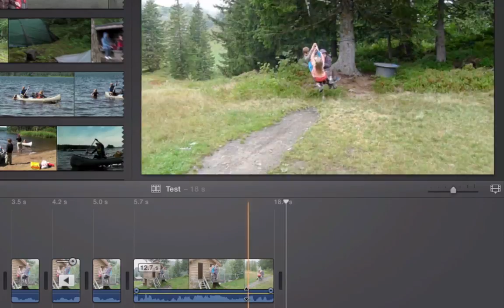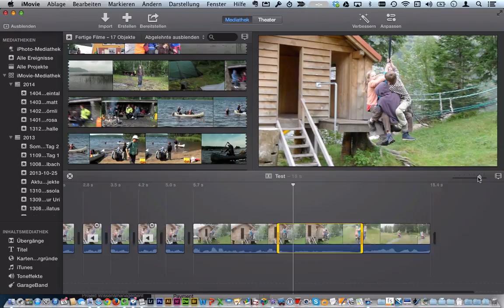iMovie: Lautstärke ändern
Lautsärke innerhalb eines Clips anpassen